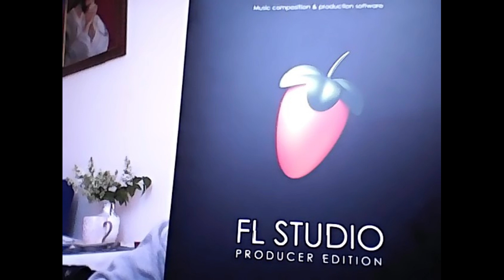Pablito Wonsito - Instrumental 555 (prod. Pablito Wonsito)